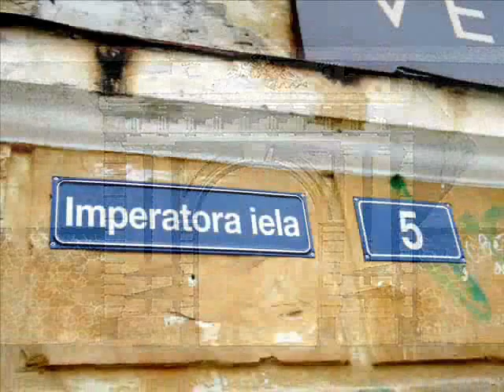Динабургская крепость. Прогулка по крепостному валу. ч. 3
Увлекательная прогулка по крепостному валу Динабургской крепости продолжается. В этом фильме мы прогулялись от Александровских до Михайловских ворот.